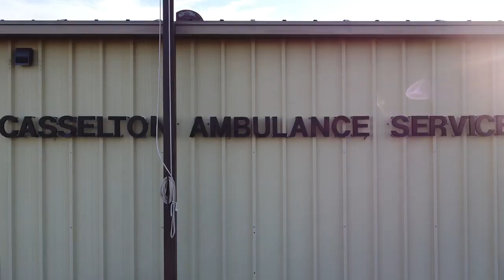EMS We Are Survivors Final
Final Project for EMS Week